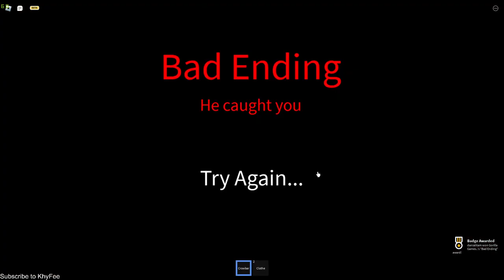ROBLOX | Midnight Fuel⛽( Malay )